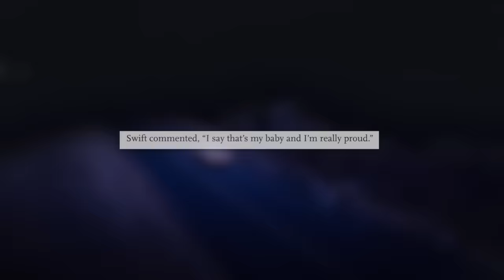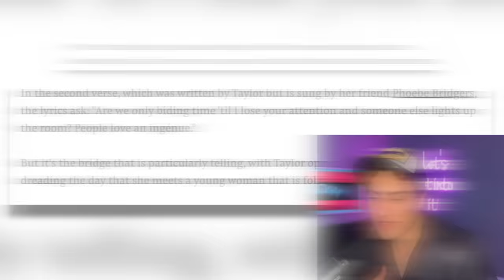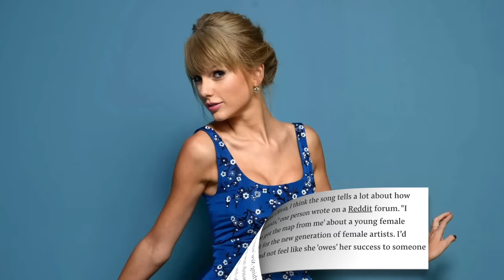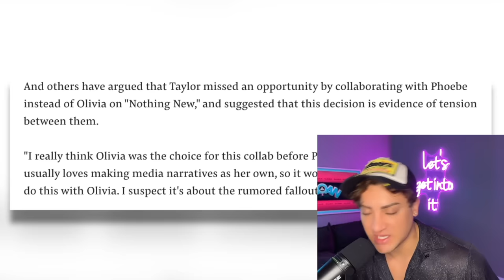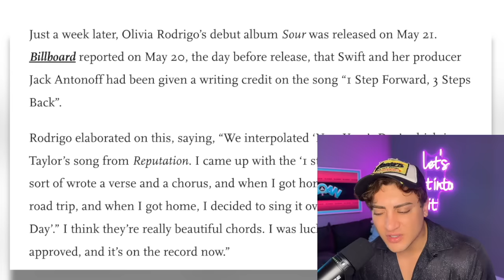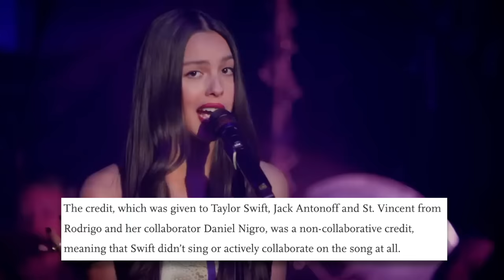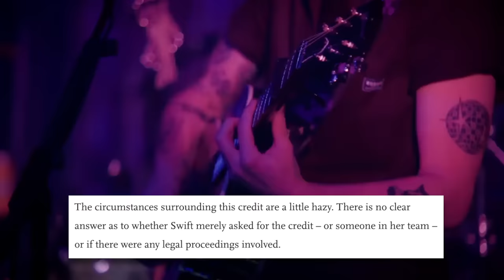The TRUTH About Taylor Swift and Olivia Rodrigo's NASTY Feud (Taylor STOLE Olivia's CREDITS)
Join me by Downloading Love & Pies for Free by clicking

Taylor Swift and Olivia Rodrigo have a complicated relationship in the music industry. Olivia, a newcomer, has expressed admiration for Taylor, while Taylor has acknowledged Olivia's talent. Their connection highlights the dynamics between established and emerging artists in the competitive music business. So, let's get into it.

Sloan YouTube
9994 Sowder Village Sq # 502